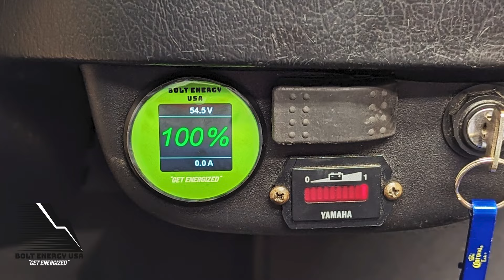Golf Cart Show in Gaffney SC - No Limit Cruizers - GolfCartingTV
Today on GolfCartingTV, we take you to Gaffney, South Carolina, for the first-annual No Limit Cruizers Golf Cart Show, which was part of the 2024 South Carolina Peach Festival. 40-50 golf carts came out to show off their stuff - from brand new Evolution golf carts to 1980's Club Cars and everything in between. We'll be sharing some more details on several of the carts in future episodes, so keep an eye out for those.

GolfCartingTV is a weekly show with new episodes airing every Wednesday at noon EDT and sometimes Fridays at 10:00 am.

Want to have your custom golf cart featured on GolfCartingTV?

Interested in getting your brand or dealership featured?